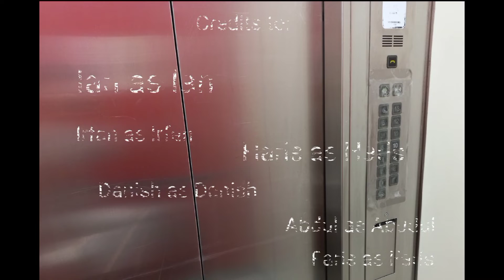(THE TAGGER: Virus) Episode 7: Forever Death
Episode 7 is released! We really hope you enjoyed watching this episode.
1 more episode till season ends!
we really wanted to thank you guys for the support, we couldn't had made this far without the motivation. Anyways, this is kind of a short episode and see you at episode 8!

aight guys im tired imma sleep cya